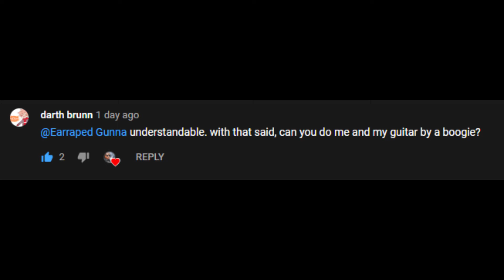A Boogie Wit da Hoodie - Me and My Guitar (earraped)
Will take song requests mainly songs not earraped yet.